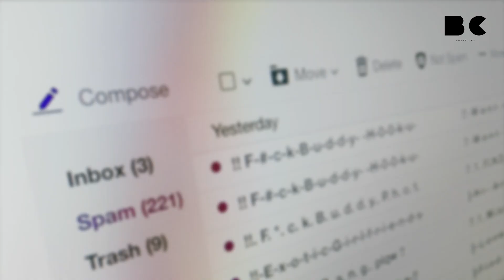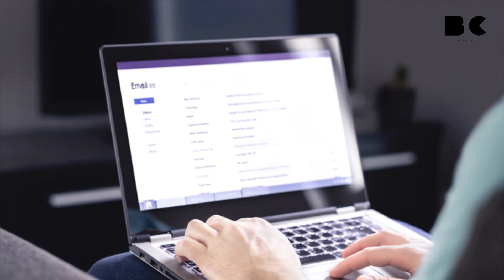So schützt man sich effektiv vor nervigen Spam-Mails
Spam-Mails können ärgerlich sein und Zeit verschwenden. Um sich dagegen zu schützen, gibt es einige einfache Tipps, die man befolgen kann. Tipp 1: E-Mail-Adresse geheim halten: Eine Möglichkeit ist, Ihre E-Mail-Adresse nicht öffentlich zu teilen. So kann diese nur schwer auf Spam-Listen landen. Tipp 2: Mehrere E-Mail-Adressen: Eine andere Möglichkeit besteht darin, eine E-Mail-Adresse nur für bestimmte Zwecke zu verwenden und nicht für Newsletter oder Online-Formulare.